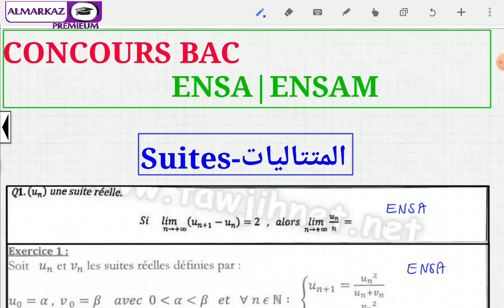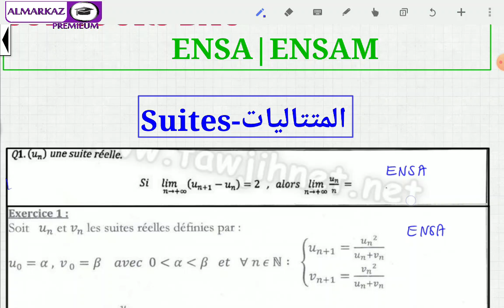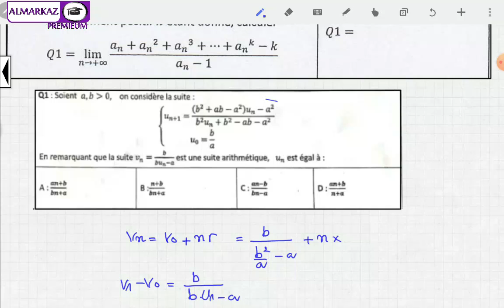Préparation ENSA-ENSAM-Séance 1-(Les suites-المتتاليات)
C'est la première séance dans la saison 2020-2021 pour la préparation aux concours marocains post-bac (ENSA/ENSAM)
cette vidéo traite le sujet : Les suites numériques
هذه هي الحصة الأولى من سلسلة التحضير لمباريات المدارس العليا للموسم الجديد 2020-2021
نعالج في هذا الفيديو أسئلة مقتطفة من مباريات سابقة تتعلق بدرس المتتاليات العددية
للإشتراك في عرض المركز للإستعداد لمباريات المدارس العليا: واتساب 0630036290